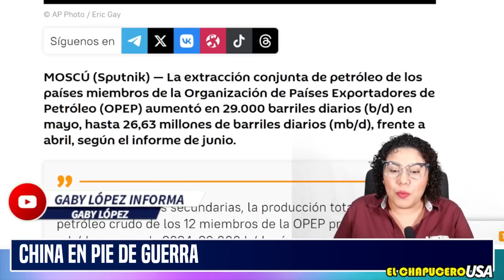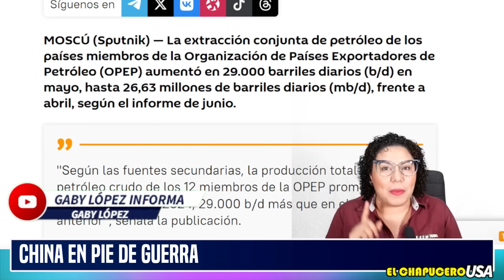CHINA EN PIE DE GUERRA! SE CANSARON DE TODO. ACTIVAN PLAN XI, TODO SE COMPLICA